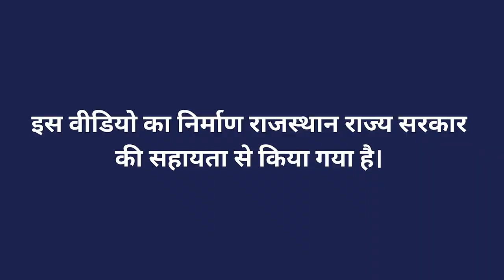समन्वित नाशी जीव प्रबंधन